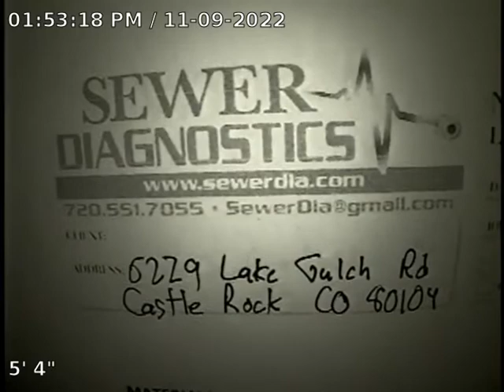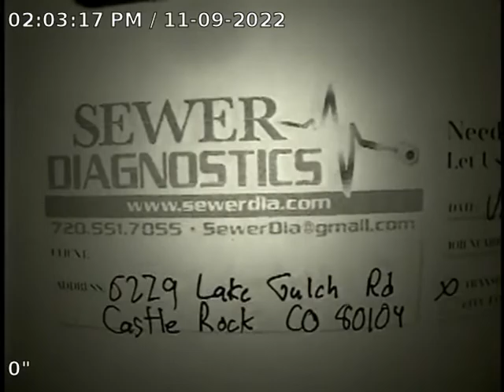Lake Gulch Rd Sewer